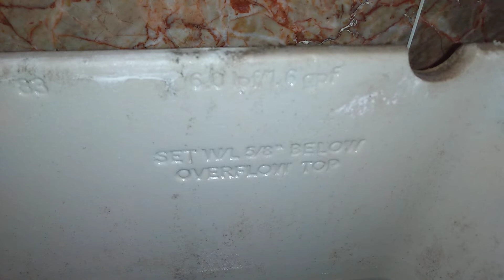2009 American Standard Cadet 3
Located at the Shenandoah Heritage Village Historical Building
This toilet is junk! I used to think these were decent because of their good performance but I am just sick and tired of newer American Standard because of their inadequate flush.

Rating: (C-)

A+: EPIC

A: Amazing

A-: Awesome

B+: Great

B: Good

B-: Decent

C+: Tolerable

C: Mediocre

C-: Junky

E+ Bad

E: Horrible

E-: Intolerable

F+: Worthless

F: Appalling